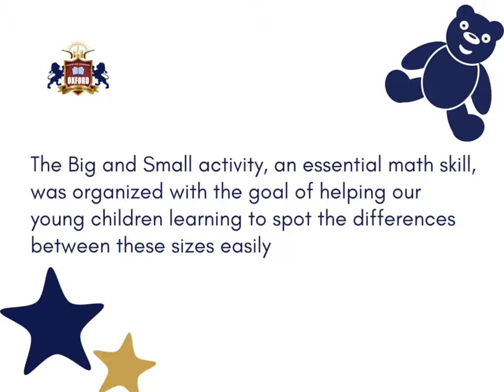Big n Small Activity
Understanding concepts of big and small are essential for maths readiness. A major concept of mathematics lies in the understanding of big and small. This is why a theme-based activity for KG1 students was organized and focused on teaching children to learn this mathematical concept in a very fun and amusing manner.

This activity promoted the development of a sense of logic and intelligence in our young kids by encouraging an understanding of the size, spatial sense, classification, and sorting.